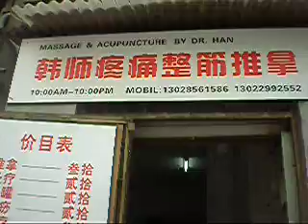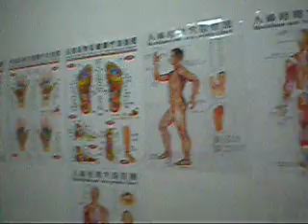massagem chinesa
Massagem chinesa do Dr. han de pequin, china.